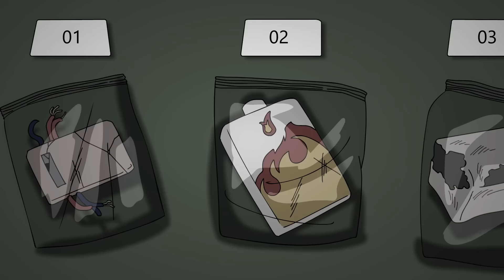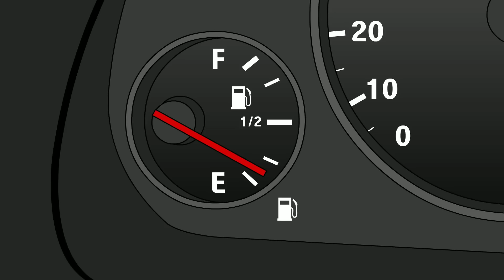15 STRASZNYCH HISTORII [Kompilacja 31]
Kompilacja Animowanych Strasznych Historii - Wrzesień 2022.

Muzyka: Myuu
Narracja: Wiktoria Szydłowska, Sebastian Rak
Animacje na licencji Wansee Entertainment

00:00 Miasteczko
08:33 Szkoła
10:35 Porwanie 3
12:47 Hotel 2
15:30 Włamywacz 7
19:17 Mama 3
21:44 Wtargnięcie 2
24:19 Niemowlę 2
26:57 Legenda
29:58 Opuszczona fabryka
33:58 Lalka
37:21 Dark Web 8
39:34 Nocowanie 2
43:13 Opuszczony dom 4
46:59 Stacja paliw